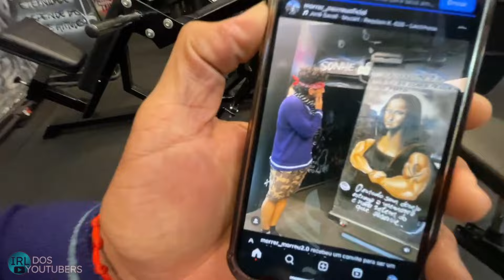Joyce Manda Recado pro Primo - Talarico na Área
IRL Mansão Maromba - Joyce manda recado pro Primo virgem, tem talarico na área